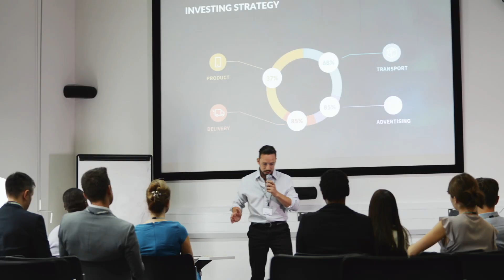Dr. Bak : Mentorat en Affaires Alpha Mastermind et Records du Monde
🌟 Bienvenue dans le Programme de Mentorat en Affaires Alpha Mastermind du Dr Bak sur YouTube ! 🌟

Rejoignez-nous dans un voyage transformateur où des leaders, des entrepreneurs, des médecins, des athlètes et des artistes s'unissent pour devenir la prochaine génération d'Alphas. 🚀

🔥 Le Dr Bak, un mentor chevronné, sélectionne et guide un groupe restreint d'apprentis pour libérer leur potentiel et avoir un impact durable sur le monde.

🌍 Notre programme vise à créer une communauté prospère et à autonomiser les individus. La riche expérience du Dr Bak dans le recrutement et le mentorat des Alphas garantit que vous êtes entre de bonnes mains.

📚 Le Dr Bak n'est pas seulement un mentor, c'est aussi un auteur de records du monde. Il a rédigé pas moins de 144 livres en seulement 72 mois et a mentoré deux autres auteurs de records du monde. Ses réalisations remarquables s'étendent à son rôle de PDG de Mdex & Co, où il fait sensation dans l'industrie dentaire.

🏆 Le Dr Bak a été largement reconnu pour ses réalisations exceptionnelles, notamment sa nomination pour le prix Entrepreneur de l'Année Ernst & Young, la réception du Grand Prix de la Diversité Lys, le titre de Réalisateur de l'Année LinkedIn & TownHall, ainsi que sa place parmi les 100 meilleurs médecins en 2021. En 2023, il a intégré la liste des lauréats mondiaux CREA, devenant ainsi le premier dentiste à obtenir cet honneur. En 2022, il partageait cette prestigieuse liste avec des personnalités éminentes telles que Bill Gates et Sir Richard Branson. Il a également été nominé DENTISTE ET PDG DE L'ANNÉE par l'IAOTP (Association Internationale des Professionnels de Top Niveau).

📖 En plus de sa carrière dentaire, le Dr Bak est un auteur accompli et un conférencier motivateur. Il détient plusieurs records du monde pour sa production prolifique, abordant des sujets tels que l'entrepreneuriat, le leadership, la quête d'identité, la dentisterie, la médecine, la parentalité, les livres pour enfants et la philosophie. La passion du Dr Bak pour le partage des connaissances et l'autonomisation des autres l'a conduit à créer l'initiative collaborative internationale appelée LES ALPHAS, destinée à soutenir les entrepreneurs et les médecins en périodes difficiles, notamment la pandémie et les crises économiques.

🌐 L'influence du Dr Bak s'étend à la technologie à travers Emotive World Incorporated, une entreprise de recherche technologique qu'il a co-fondée en 2016. Leur projet révolutionnaire, U.A.X., combine les avancées de l'IA et les techniques cinématographiques pour transformer l'industrie du livre et améliorer la formation continue. D'ici 2023, le Dr Bak est à la pointe de l'écriture de livres et du développement d'audiolivres grâce à l'IA.

🌎 Grâce à ses réalisations remarquables, le Dr Nguyen a acquis la reconnaissance de la communauté internationale et diplomatique, suscitant des discussions mondiales sur le bien-être et l'avenir de la profession médicale. Il encourage activement les professionnels de la santé à partager leurs expériences et leurs réflexions, mettant l'accent sur l'importance de l'unité et de la collaboration pour surmonter les défis.

🏛️ La personnalité multifacette du Dr Bak est décrite en ses propres mots : un dentiste par circonstance, un entrepreneur par nature et un communicateur par passion. Ses contributions lui ont valu des reconnaissances du Parlement et du Sénat du Canada, renforçant ainsi davantage son impact et son influence.

Prêt à embarquer dans votre voyage légendaire ? Rejoignez-nous dès aujourd'hui et laissez-vous guider par l'expertise du Dr Bak vers votre potentiel Alpha. 🔥